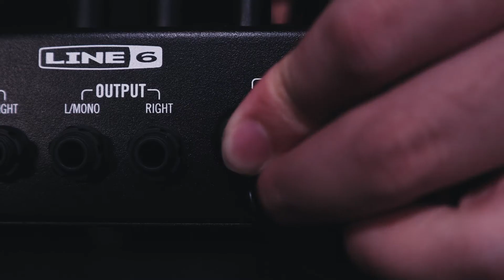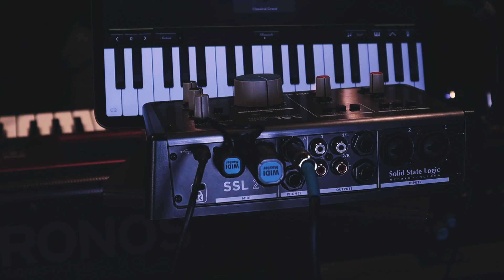New CME WIDI Master Demo! (with Mike Mayuni)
This is a incredible new gadget that you should definitely check out!

The WIDI Master is your new virtual MIDI cable!
Bluetooth MIDI is the new wireless standard as approved by the MMA. Now you can connect all your MIDI devices - without computers - without cables - with MIDI over Bluetooth!

WIDI distinguishes itself from any other Bluetooth MIDI technology available through its unique SCA technology. SCA is a collection of highly effective algorithms that optimise the performance of WIDI in any given situation. SCA stands for Dual Role Automation, Automatic Pairing Mode, Smart Hub Functionality, Latency Reduction Optimisation and Range Performance Optimisation!
Featured in video -
You can check out our full range of instruments and other products on our website here!